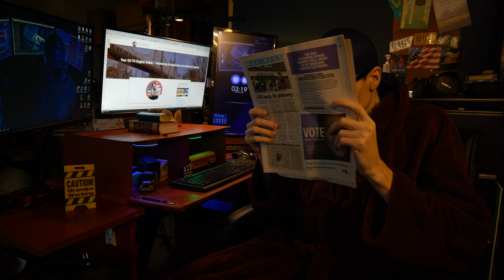Правда ли, что некоторые люди НЕ предрасположены к английскому языку?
✔️В Текущем выпуске рассматривается ситуация, когда преподаватели отмахиваются от учеников словами "тебе не дано"

АмериканскийВХалате - новая рубрика Страггла да Причера, в которой он выступает под именем Старый Сыч да Прич, и которая попадает в плейлист с английским, но в этой рубрике в характерном стиле даются различные острые замечания, касаемые в первую очередь изучения языка. И, естественно, не обходится без рассуждений.

📍 Данная рубрика может представлять интерес как изучающим английский язык, так и обычному обывателю, в силу затрагивания многих жизенных и философских моментов.